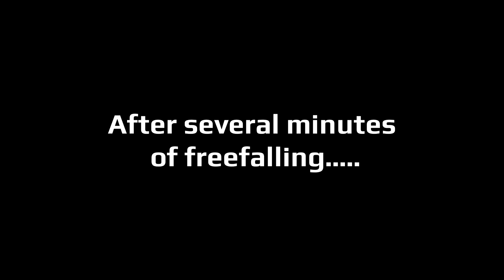Funny Moments #6 (Battlefield 3)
Like/fav if you enjoyed guys! Also share it if you can! :D

Battlefield 1 or 5 Shorts Clips with funny moments or kill streaks.